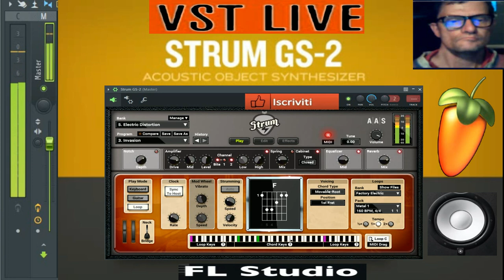Giovanni Misterius rocks (VSt live STRUM GS2 Guitar)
per collaborazioni o serate telefonare allo 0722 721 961 ore pasti chiedere di giovanni mauri lunano mi trovate (VSt live STRUM GS2 Guitar)
nome del brano Misterius rocks